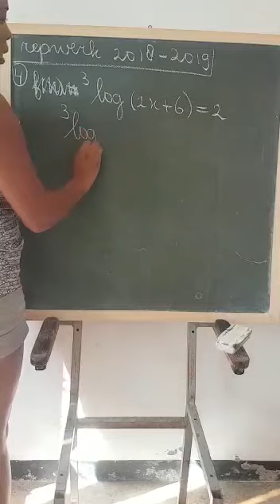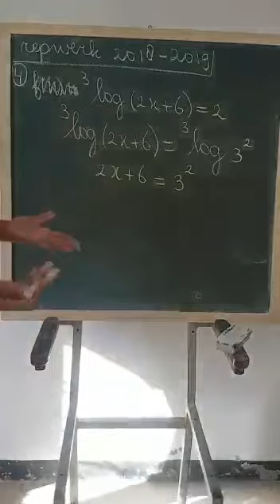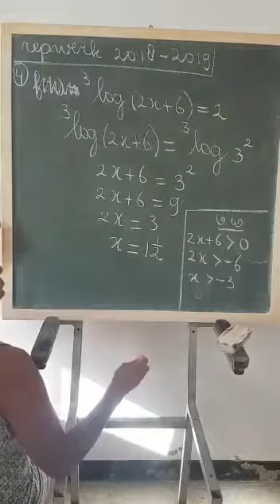Logaritmische vergelijking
2e kwartaal leerstof
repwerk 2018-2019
Opgave 4
Natin klas 2